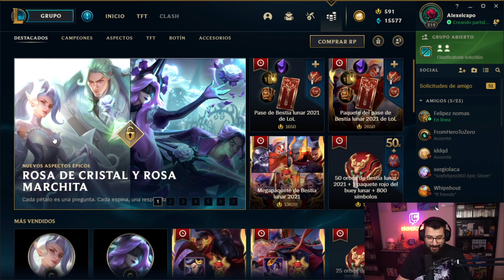El CAMPEÓN más OP es LA TIENDA